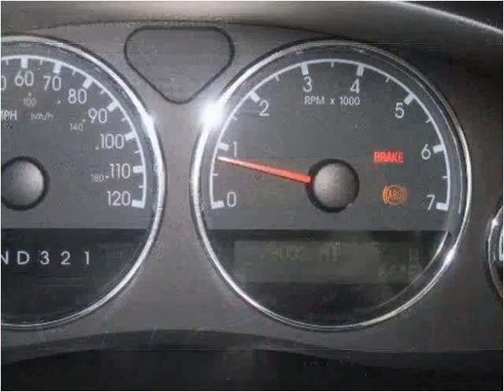2005 Chevrolet Uplander available from Lincoln Road Auto Ple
This 2005 Chevrolet Uplander is available from Lincoln Road Auto Plex.